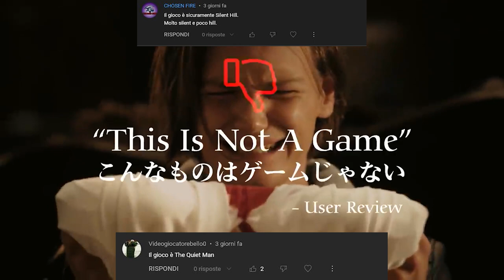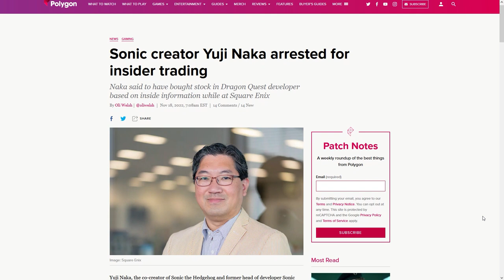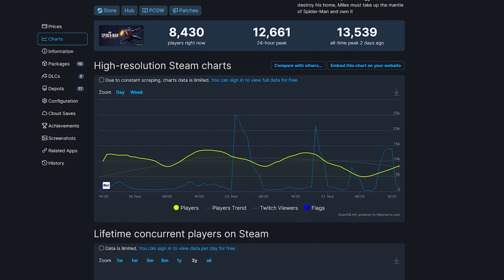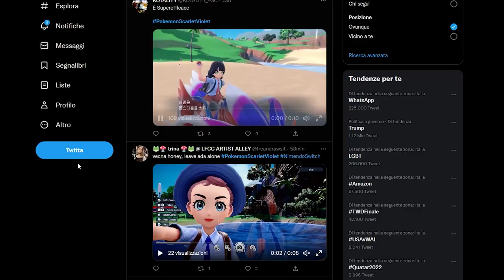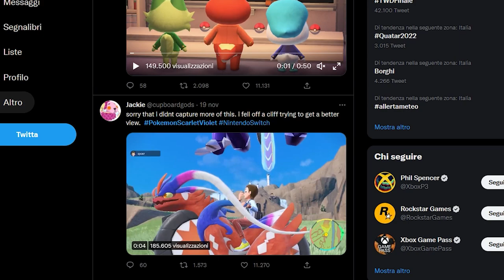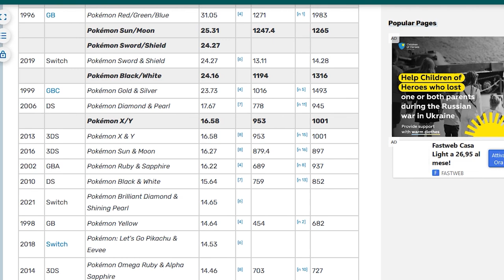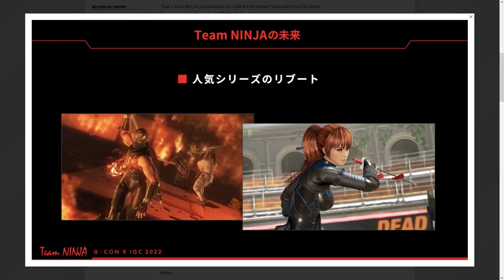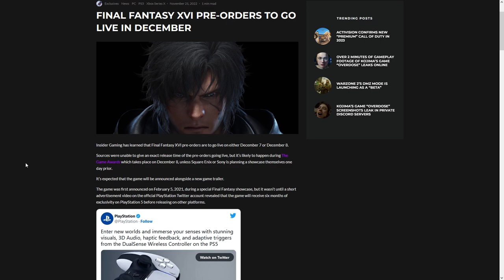Pokémon: giocatori SCANDALIZZATI ma vendite RECORD | Dopo Bayonetta 3, NINJA GAIDEN? | TGA HYPE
Oggi parleremo del pessimo stato in cui sono stati pubblicati Pokémon Scarlatto e Violetto. I nuovi giochi Pokémon sono affetti da numerosi bug e glitch: molti buffi, altri gravissimi, ma la situazione rasenta il ridicolo. Nonostante questo Scarlatto e Violetto hanno avuto un debutto incredibile e a livello di vendite potrebbero diventare i giochi Pokémon più venduti di sempre. Secondo voi ce la faranno?
Inoltre discuteremo del potenziale ritorno di Ninja Gaiden ad opera di PlatinumGames, che potrebbe occuparsi di questa serie storica mentre sviluppa Bayonetta 4. E chiudiamo con i rumor relativi ai TGA 2022. Secondo Jeff Grubb e Nick Baker due protagonisti della serata saranno Final Fantasy XVI e Star Wars Jedi: Survivor. Siete in Hype? Vi aspetto nei commenti!

00:00 Solo Risposte Sbagliate
00:38 Intro
01:17 Yuji Naka arrestato: no, non c'entra nulla Balan Wonderworld
02:31 Lil Gator Game: tra Zelda e A Short Hike!
03:12 Spider-man Miles Morales su PC: finalmente un successo?
04:06 Scarlatto e Violetto: titoli scandalosi ma vendite record!
06:43 Ninja Gaiden reboot: ci penserà PlatinumGames?
08:27 Star Wars e Final Fantasy XVI ai TGA 2022?
09:32 Outro e Patreon